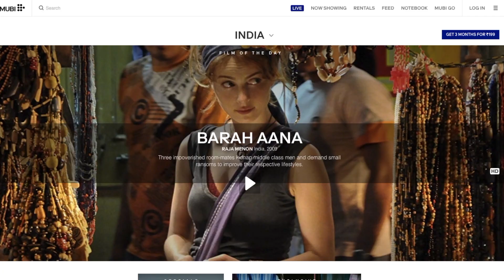Thappad | Bollywood Movie Review by Anupama Chopra | Taapsee Pannu | Anubhav Sinha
Thappad, starring Taapsee Pannu, is the story of a single slap. The beauty is that director Anubhav Sinha, who has co-written the film with Mrunmayee Lagoo Waikul, doesn’t tell this story in a strident tone. Watch Anupama Chopra's review to know more.

Get a whole month of great movies FREE with MUBI — that’s 60 beautiful films to stream and 4 hand-picked cinema tickets